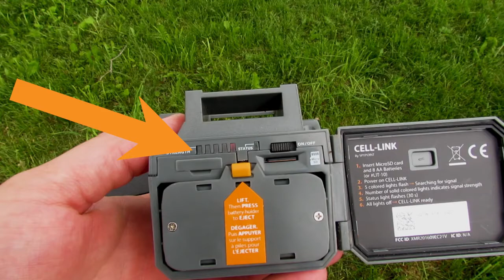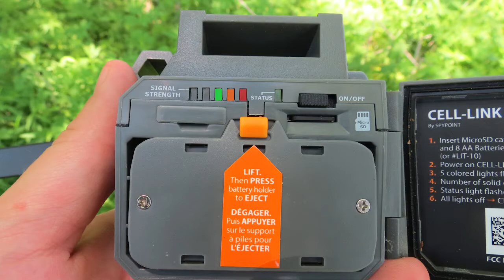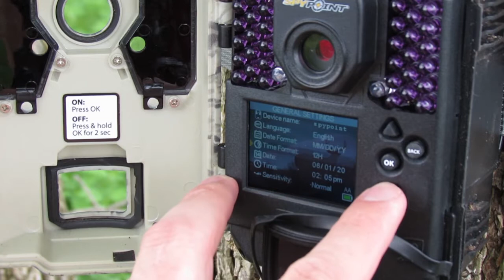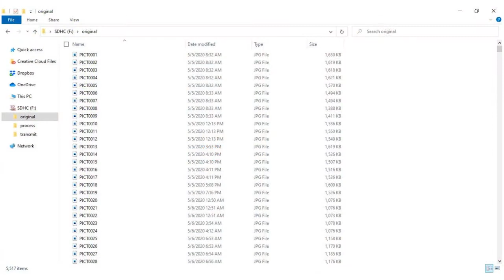Comment installer votre CELL LINK ?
En installant correctement votre CELL-LINK de SPYPOINT, vous vous assurez d’obtenir la solution de prospection mobile la plus avancée, même pour les caméras non cellulaires que vous possédez déjà.

Le CELL-LINK de SPYPOINT peut transformer presque toutes les caméras de chasse existantes en caméras de chasse cellulaires, simplement en le connectant à la fente pour carte SD de la caméra hôte. Même si le processus est simple, nous vous conseillons de suivre la procédure appropriée lors de l’installation de votre CELL-LINK pour vous assurer d’obtenir la performance dont vous avez besoin.

Peu importe que vous soyez novice en matière de technologie de prospection mobile ou que vous possédiez déjà une grande quantité de caméras cellulaires et que vous ajoutiez simplement le CELL-LINK à certains de vos appareils non cellulaires, prendre quelques minutes pour apprendre les meilleures pratiques d’installation de votre CELL-LINK est un excellent moyen pour vous accoutumer au produit et à ses fonctions. Et ce, afin que vous puissiez vous rendre sur le terrain avec la certitude qu’il fonctionnera comme il se doit.

0:10 – Retirer et installer le compartiment à piles du CELL-LINK
0:28 – Obtenir un signal
0:41 – Indicateurs de force du signal
1:06 – Connecter le câble adaptateur SD au CELL-LINK
1:19 – Installer le CELL-LINK
1:27 – Connecter le CELL-LINK à la caméra hôte
2:31 – Cheminer le câble adaptateur SD
3:10 – Installer la caméra hôte contre un arbre.
3:27 – Les photos n’ont pas été envoyées ?